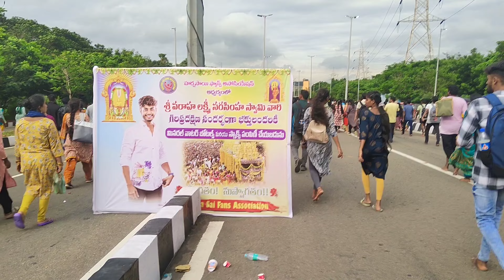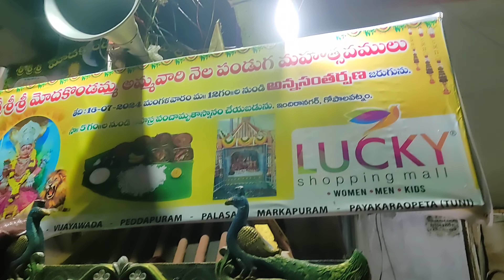simhachalam giri pradhikshna|సింహాచలం గిరిప్రదక్షిణ కొండచుట్టూ బారులు తీరిన భక్తులుismartarunavlogs